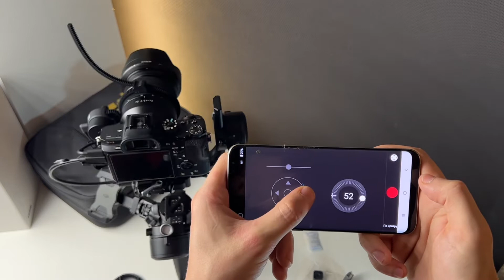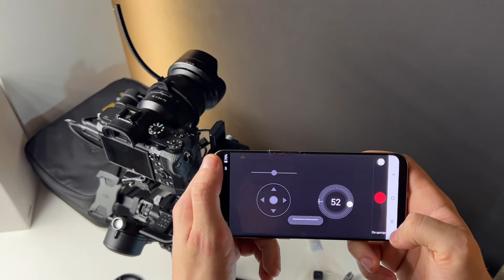DJI Ronin RSC2. Установка Raven Eye+Follow Focus. Дистанционное управление.